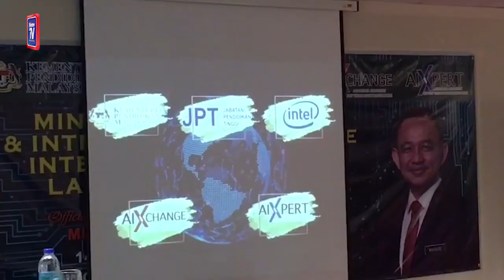Pelajar digesa rebut manfaat ilmu industri